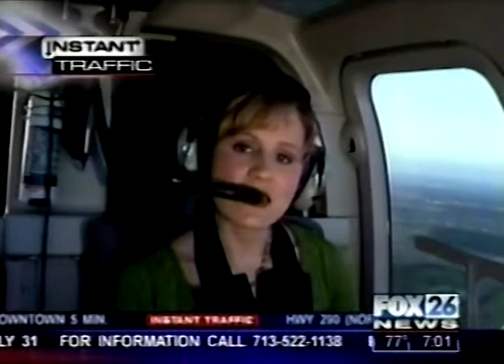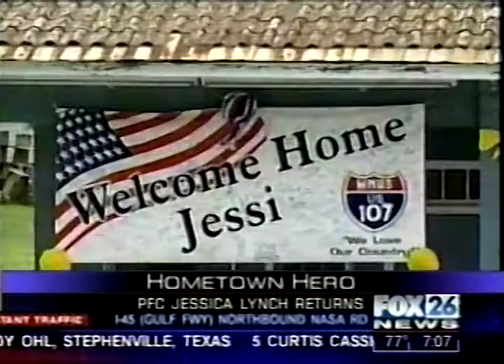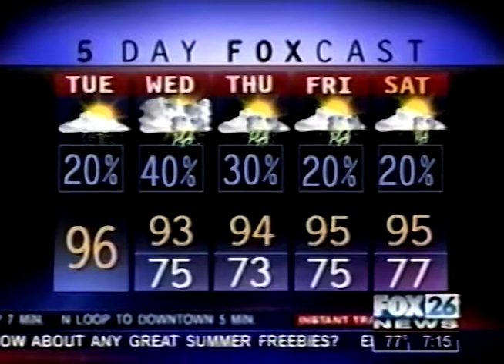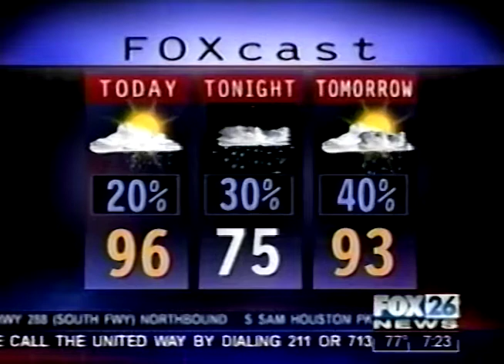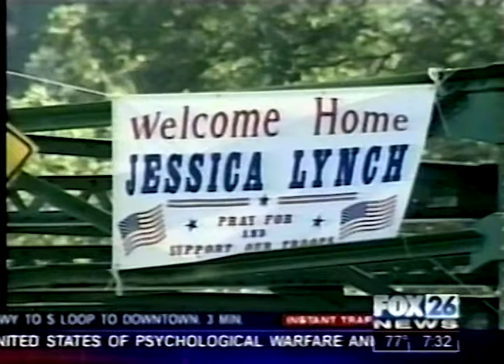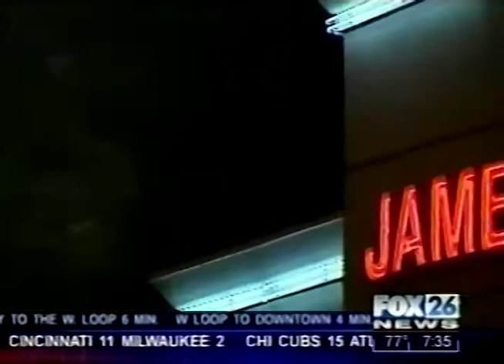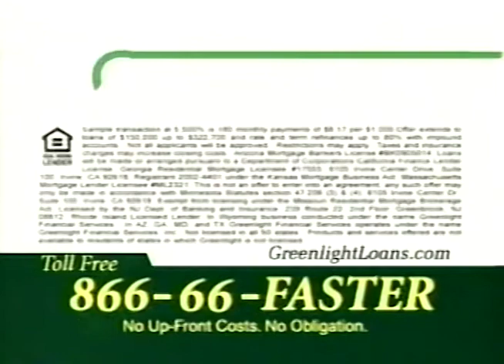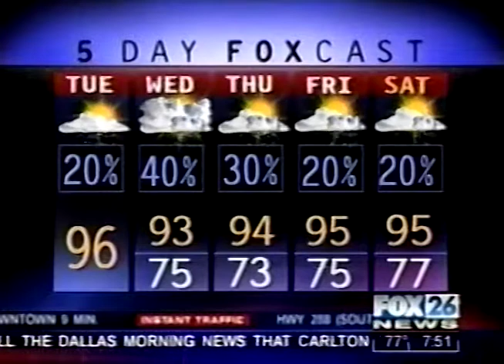KRIV TV FOX 26 News at 7am Houston July 22, 2003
This broadcast is from KRIV TV in Houston, Texas, United States from July 22, 2003. Some promos, commercials, branding, or interstitial material may be included.